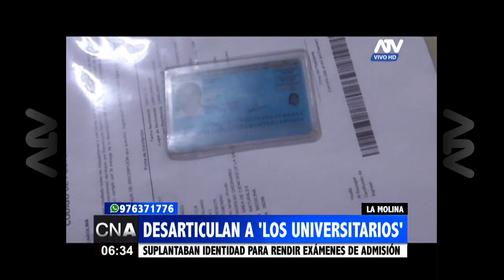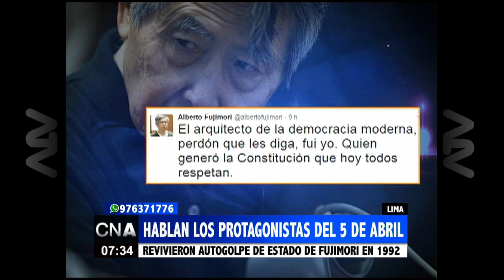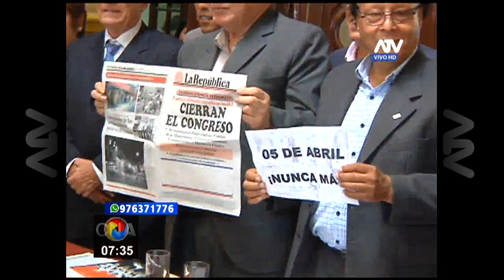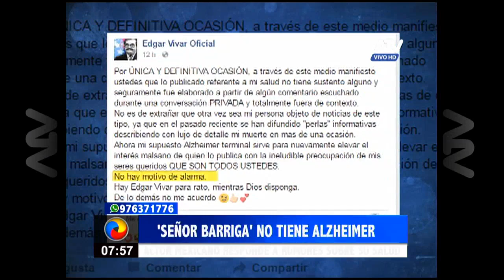CNA: Programa del 06 de abril de 2017